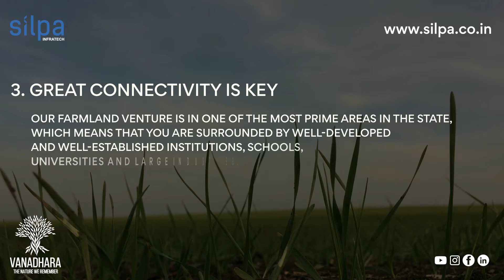Silpa Vanadhara Farmlands @Kothur, Shadnagar. Invest Towards A Sustainable & Green Revolution.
Location Highlights :
👉10 Min To Shadnagar
👉10 Min To Kothur
👉10 Min To Proposed Micro Soft Data Center
👉10 Min To My Home Dream Project
👉15 Min To Natco Pharma
👉15 Min To LV Prasads Eye Hospital
👉15 Min To Ramakrishna Mission
👉20 Min To Statue Of Equality